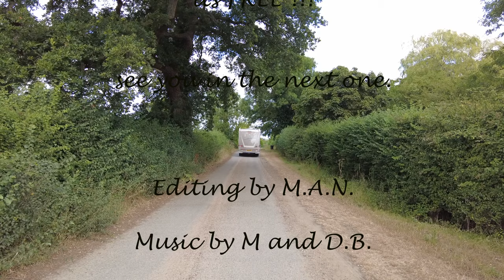EP95 Hunger Hill CL, Lincolnshire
Our quick site review for this lovely little family CL.
Lovely walks, a fish pond, a fairey trail in the woods.
Great Hard Standing and EHU at each spot.